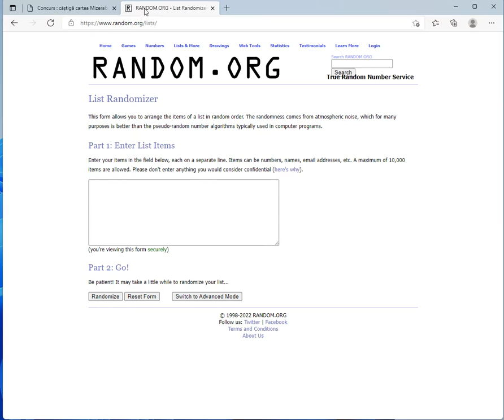extragere concurs mizerabilii